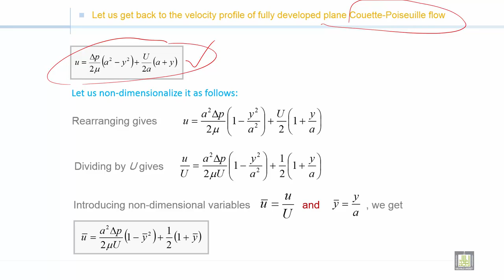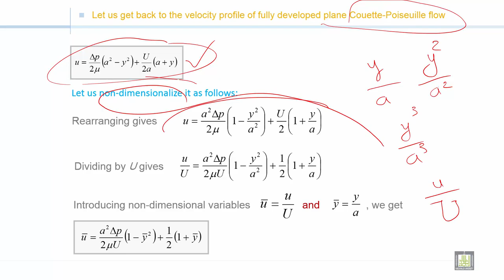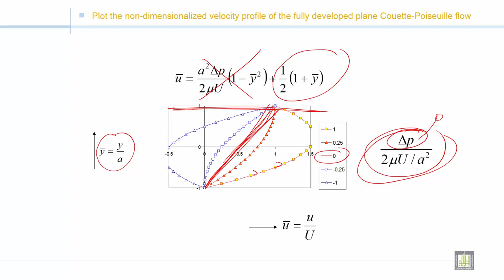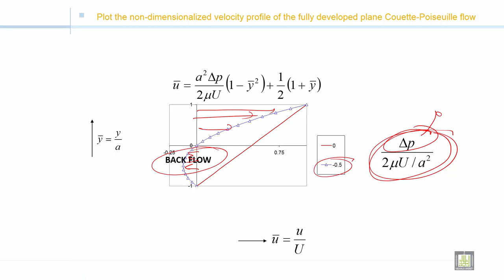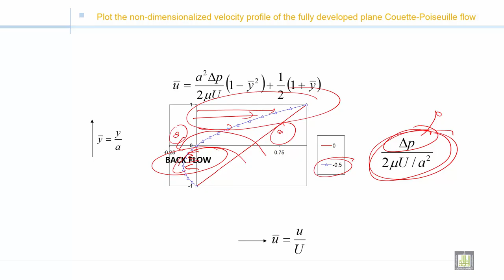Fluid Mechanics 2 | C2-L10 | When the Back flow start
الدرس 10 : Plot the non-dimensionalized velocity profile of the fully developed plane Couette-Poiseuille flow (part 1)
When the Back flow start